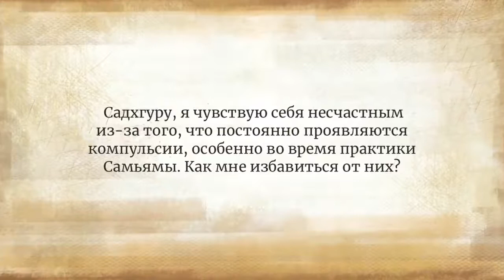Гибкость — ключ к полноценной жизни. Садхгуру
Многие люди страдая от последствий своих действий, винят в своих бедах судьбу или говорят о плохой карме. Но какое влияние оказывает на человека карма на самом деле? Используя метафоры и яркие образы, Садхгуру говорит о природе кармы и показывает, как стоит относиться к ней.

Состояние несчастья — это более серьезная проблема, чем любая компульсивность!
Если вы умны, вы всегда будете помнить свои неприятные переживания без обиды или гнева — так, чтобы никогда больше не оказаться в подобной ситуации.
Карма похожа на мешок картошки. Чем глубже вы "зарываете" свою кармическую "картошку", то есть накопленные навязчивые склонности, — тем больше их вырастет. Садхана заключается в том, чтобы "доставать" и "высушивать" эту "картошку" до такой степени, чтобы она не смогла "прорасти" снова. Если вы посвятите себя достаточно интенсивной садхане, то, когда вы вернётесь в мир, вы увидите, что много простых проявлений вашей компульсивности просто исчезнет. Но вам предстоит "выкопать" еще много кармической "картошки". Нужно ежедневно "доставать и высушивать" её до такой степени, чтобы она не смогла "прорасти" снова.
Если одна и та же кармическая "картофелина" прорастёт снова, то из нее получится еще много новых "картофелин". Допустим, у вас было 5 минут интенсивного переживания боли или страха. Всего 5 минут болезненного или отвратительного опыта. Но эти 5 минут могут разрастись так, что определят всю вашу жизнь. Куда бы вы ни пошли, вы будете говорить и думать только об этом. Вы закопали свою кармическую "картошку" — и её стало ещё больше. Одна "картофелина" превратится в миллион таких же отвратительных "картофелин". Теперь же "высушите" их и сложите отдельно — пусть будет, это отличный опыт. Даже если вы пережили действительно болезненный опыт, это всё равно станет отличным опытом. То, чему вы научились в неприятные моменты вашей жизни, — бесценно!